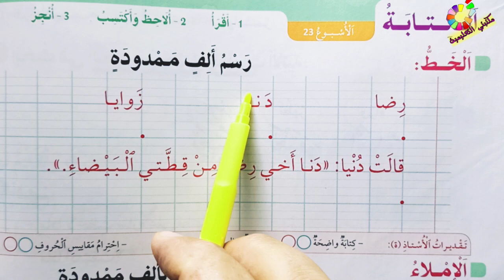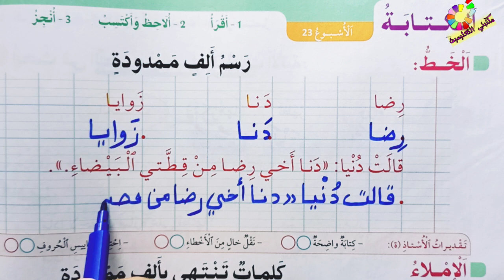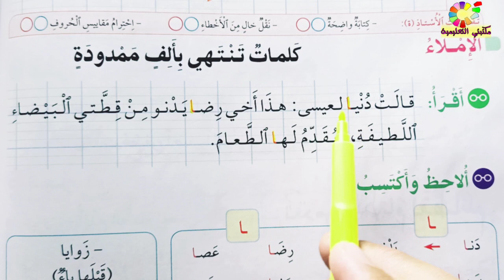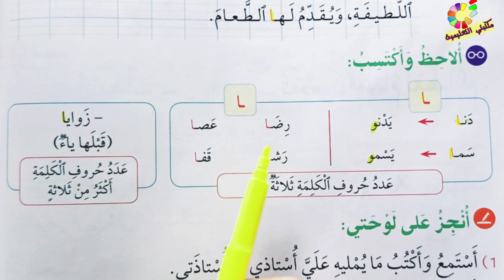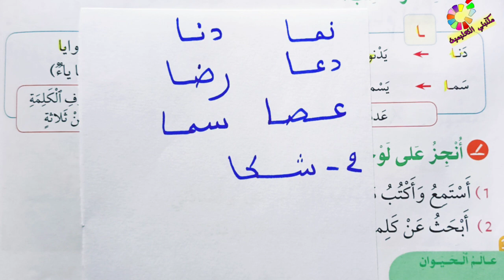الكتابة ص110 في رحاب اللغة العربية المستوى الثاني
في رحاب اللغة العربية المستوى الثاني